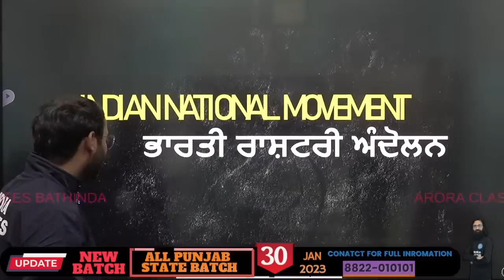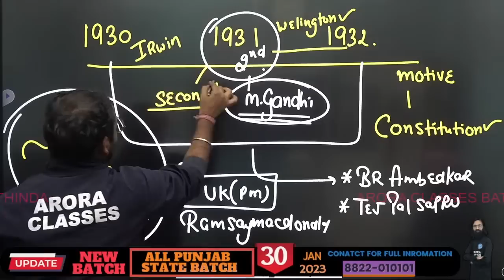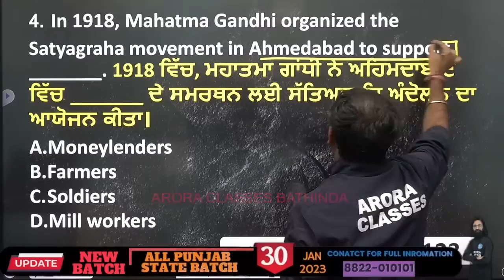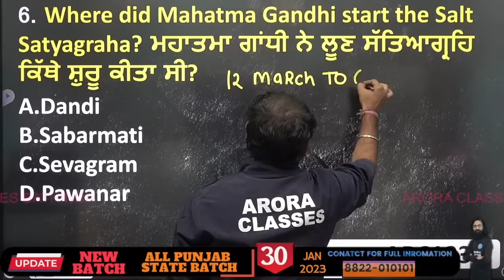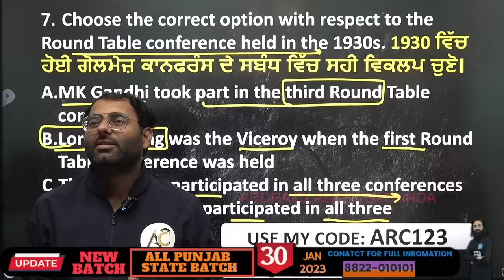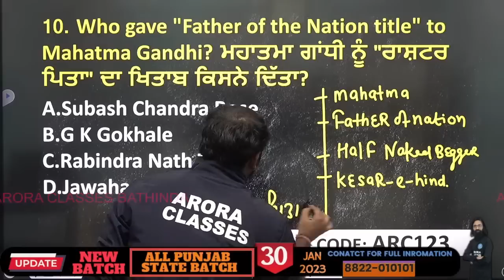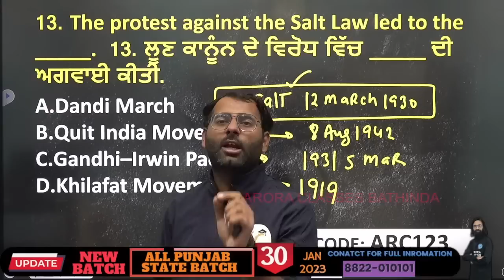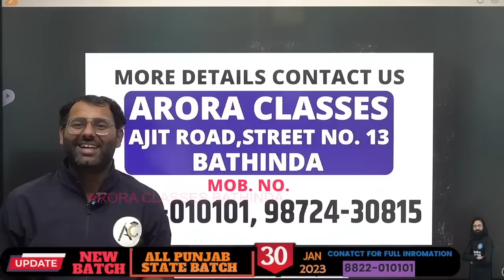GK BOOSTER - Watch the MAHARAJA SERIES LIVE from 09:00 PM on Day 6!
GK BOOSTER | MAHARAJA SERIES | TOPIC WISE MCQs WITH FULL DETAIL | BY ANKUSH SIR | ਇਸ ਤੋਂ ਬਾਅਦ GK/SST REVISION ਦੀ ਲੋੜ ਨਹੀਂ | DAY-6 | LIVE | 09:00 PM | GURUKUL ARORA CLASSES BATHINDA#gkbooster

In this GK BOOSTER, we're excited to be streaming the Maharaaja Series live from 09:00 PM ! Catch all the action as the King of Kanchipuram takes on his rivals in a dramatic battle for the throne. Don't miss it!

If you're a fan of Tamil cinema and want to watch the Maharaaja Series live as it airs, then this GK BOOSTER is for you! We're streaming the series live from 09:00 PM, so be sure to join us! We hope you enjoy the show!gkbooster

                                                       𝐡𝐭𝐭𝐩𝐬://𝐭.𝐦𝐞/𝐀𝐑𝐎𝐑𝐀𝐂𝐋𝐀𝐒𝐒

               𝐡𝐭𝐭𝐩𝐬://𝐢𝐧𝐬𝐭𝐚𝐠𝐫𝐚𝐦.𝐜𝐨𝐦/𝐚𝐫𝐨𝐫𝐚𝐜𝐥𝐚𝐬𝐬𝐞𝐬𝐛𝐚𝐭𝐡𝐢𝐧𝐝𝐚?𝐢𝐠𝐬𝐡𝐢𝐝=𝐘𝐦𝐌𝐲𝐌𝐓𝐀𝟐𝐌𝟐𝐘=

                 𝐡𝐭𝐭𝐩𝐬://𝐰𝐰𝐰.𝐟𝐚𝐜𝐞𝐛𝐨𝐨𝐤.𝐜𝐨𝐦𝐀𝐑𝐎𝐑𝐀𝐂𝐋𝐀𝐒𝐒𝐄𝐒𝐁𝐀𝐓𝐇𝐈𝐍𝐃𝐀𝐎𝐅𝐅𝐈𝐂𝐈𝐀𝐋𝐏𝐀𝐆𝐄/

                        𝐡𝐭𝐭𝐩𝐬://𝐩𝐥𝐚𝐲.𝐠𝐨𝐨𝐠𝐥𝐞.𝐜𝐨𝐦/𝐬𝐭𝐨𝐫𝐞/𝐚𝐩𝐩𝐬/𝐝𝐞𝐭𝐚𝐢𝐥𝐬?𝐢𝐝=𝐜𝐨.𝐧𝐞𝐝𝐬𝐭𝐚𝐫𝐤.𝐚𝐫𝐜

𝐀𝐥𝐥 𝐓𝐡𝐞 𝐂𝐨𝐦𝐩𝐞𝐭𝐢𝐭𝐢𝐯𝐞 𝐄𝐱𝐚𝐦𝐬 𝐈𝐬 𝐏𝐫𝐞𝐩𝐚𝐫𝐞𝐝 𝐎𝐟𝐟𝐥𝐢𝐧𝐞 𝐚𝐧𝐝 𝐎𝐧𝐥𝐢𝐧𝐞 𝐈𝐧 𝐎𝐮𝐫 𝐁𝐞𝐬𝐭 𝐌𝐚𝐧𝐧𝐞𝐫.𝐆𝐞𝐭 𝐃𝐚𝐢𝐥𝐲 𝐋𝐄𝐂𝐓𝐔𝐑𝐄 & 𝐎𝐍𝐋𝐈𝐍𝐄 𝐓𝐄𝐒𝐓 𝐨𝐟 𝐚𝐥𝐥 𝐒𝐔𝐁𝐉𝐄𝐂𝐓𝐒 (𝐌𝐀𝐓𝐇/𝐑𝐄𝐀𝐒𝐎𝐍𝐈𝐍𝐆/𝐆𝐊/𝐄𝐍𝐆𝐋𝐈𝐒𝐇).